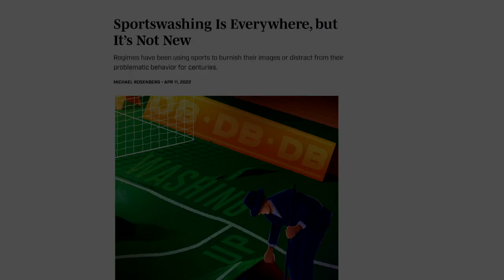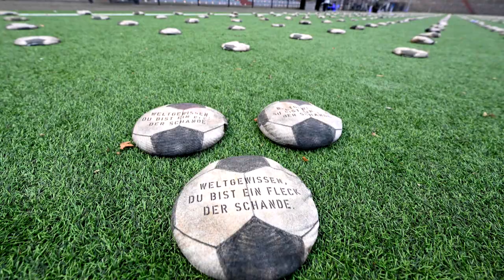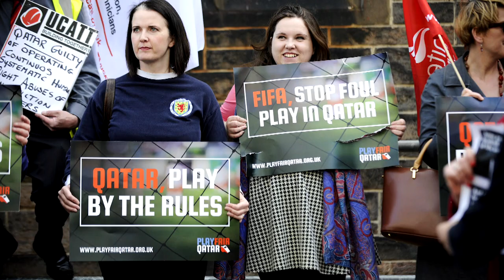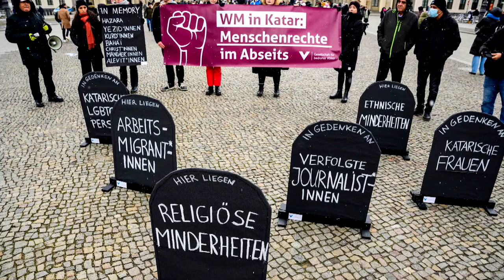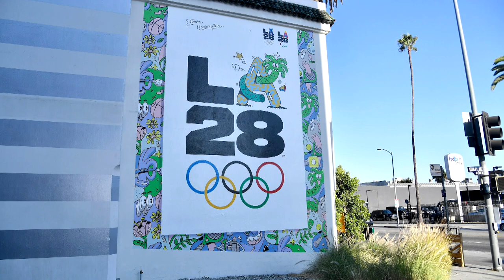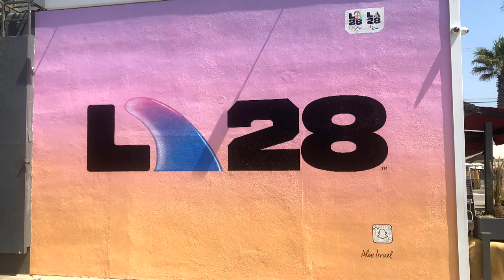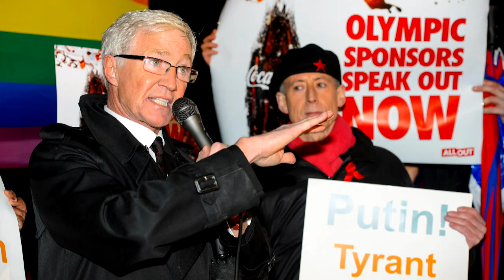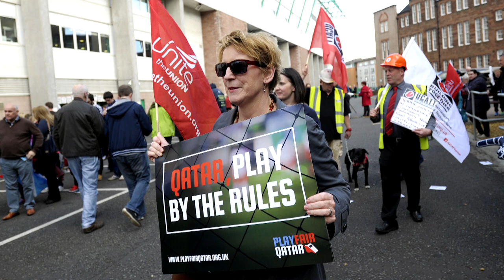Class is in Session: Sportswashing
Doug Glanville discusses the concept of “Sportswashing,” the idea that nations can use sporting events as a way of reshaping public opinion through cooperative and competitive sport, helping to legitimize a country and advance political and economic goals. Guests include TJ Quinn and Dr. Jules Boykoff